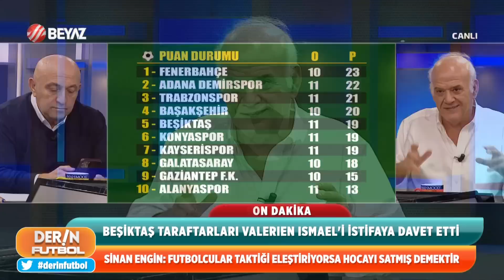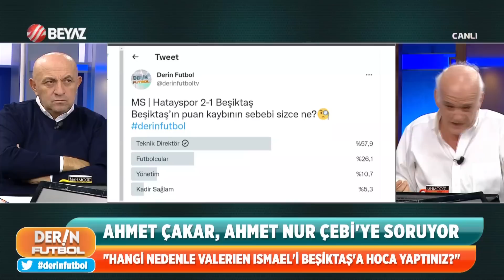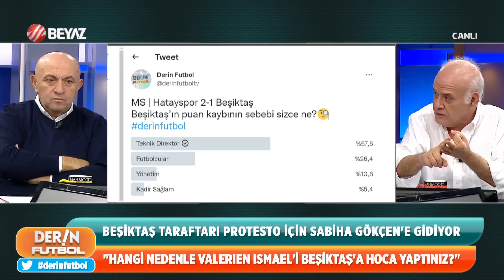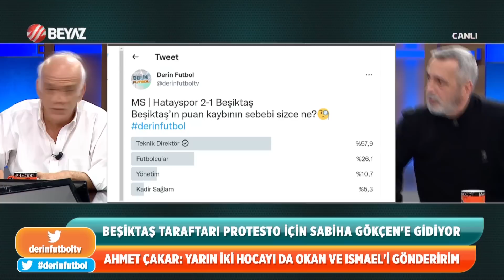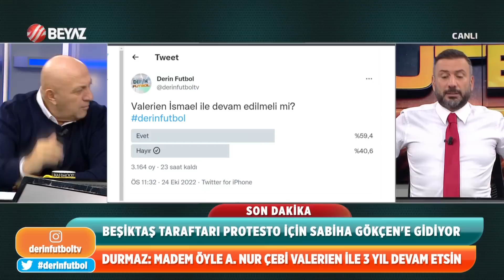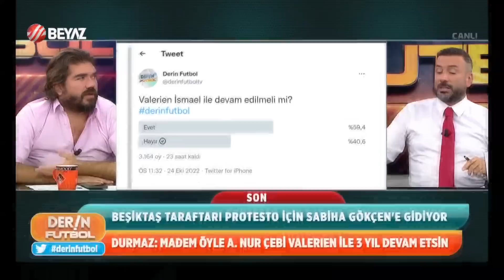Derin Futbol 24 Ekim 2022 1.Kısım ( Hatayspor 2-1 Beşiktaş )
Spor Toto Süper Lig’in 11. haftasında Atakaş Hatayspor, sahasında konuk ettiği Beşiktaş'ı 2-1 mağlup etti.